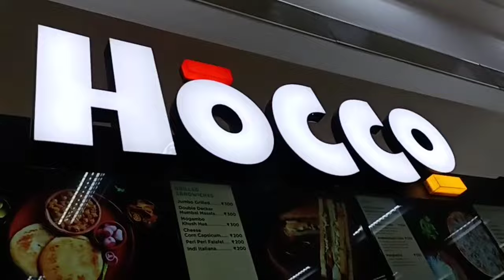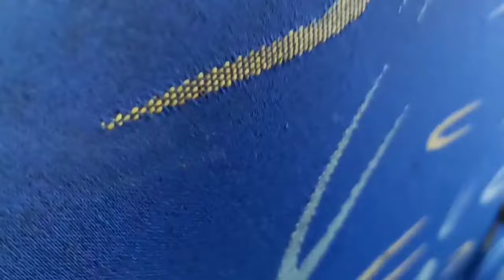Travel with me, to beer and beaches.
Hi,
Welcome to the first of many Travel Vlogs.
hope you enjoy Ep.1